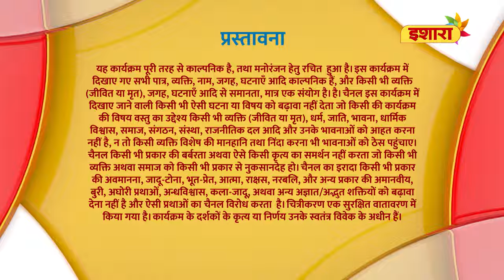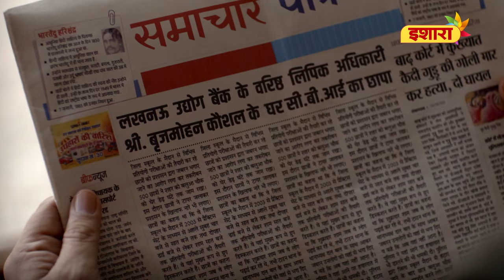Sone Ke Gehne | Full Episode - 06 | Janani | Hindi Serial | Supriya Pilgaonkar | Ishara TV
Kya Savita ke gehne asli hai ya fir nakli? Jaane ke liye dekhiye, Janani ka LATEST episode.

Savita nurtures and provides her children with everything, often at the cost of her requirements. And when she needed them the most, her children didn't have the time to look after her. Savita decides not to settle down and embarks on a journey to reinvent her life. Will she rise like a phoenix against all odds? Watch Janani - An emotional saga of a mother's journey.

Cast:
Supriya Pilgaonkar
Mahesh Thakur
Lokesh Mittal
Amit Dolawat
Manas Shah
Tulika Patel
Sushmita Banik
Dimple Kawa
Advait Kottary
Jay Zaveri